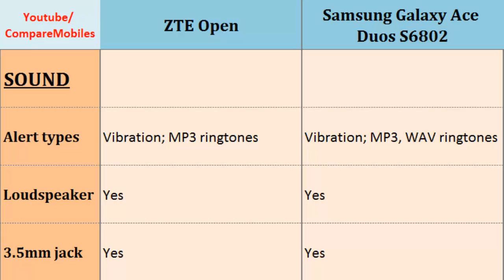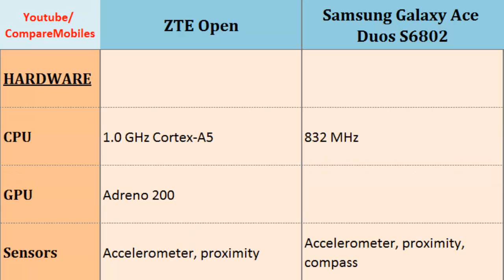ZTE Open and Samsung Galaxy S6802, Details comparison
ZTE Open and Samsung Galaxy S6802, Details comparison : Open  - Galaxy Ace Duos S6802, Both phones compared by:  1.0 GHz Cortex-A5, 320 x 480 pixels, 3.5 inches, 832 MHz, 320 x 480 pixels, 3.5 inches, Secondary Cam, Memory, Weight, Operating System, Video, LTE and more